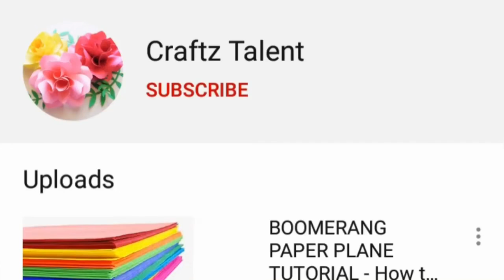Independence Day Craft | Tricolor Paper Craft | DIY Indian Flag | Best out of waste ideas | Origami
Independence Day Craft | Tricolor Paper Craft | DIY Indian Flag | Independence Day Decoration

independence day / independence day craft ideas / independence day project works / independence day pop up greeting card / independence day card making ideas / independence day card drawing / independence day greeting cards | Independence Day Craft | Tricolor Paper Craft | DIY Indian Flag | Independence Day Decoration | paper flower | best out of waste ideas